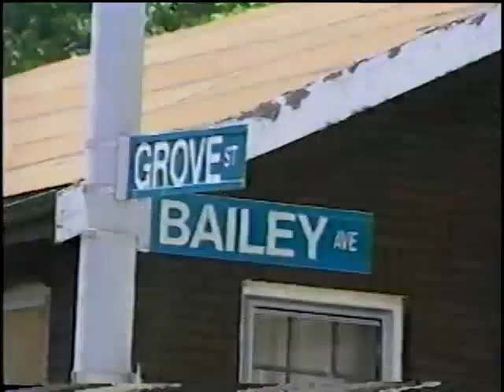Rival Gang Shootings ☆ St. Louis 1993